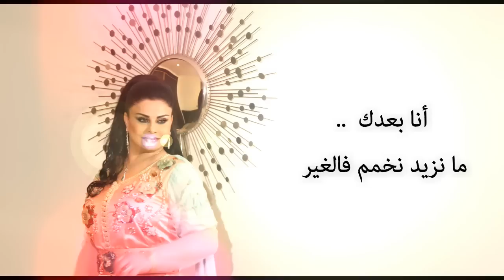Latifa Raafat - Manzid Nhab (Official Lyric Clip) | (لطيفة رأفت - ما نزيد نحب (مع الكلمات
لطيفة رأفت - ما نزيد نحب (النسخة الأصلية) مع الكلمات | 2017
Latifa Raafat - Manzid Nhab (Official Lyric Clip) | 2017